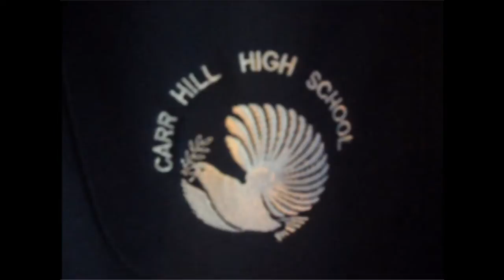Carr Hill High School- The Students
A look at life as a student at Carr Hill High School & Sixth Form Centre, with opinions on what the School is like and what the School has done for everyone, from the students of the School.